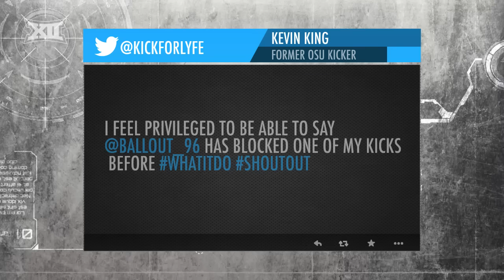Weekend's Best: OSU's Mike Gundy Gets Down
The Oklahoma State Cowboys take the crown in the best from Big 12 Football week five.